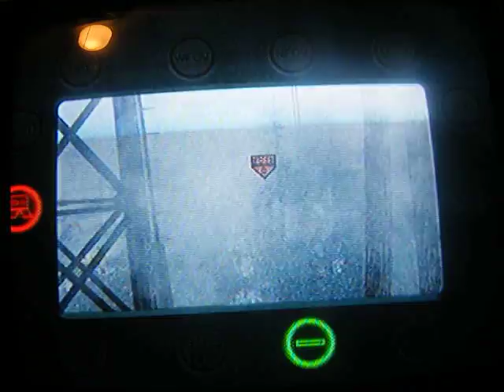JAVELIN!! :D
me and my friends do a javelin match! :D